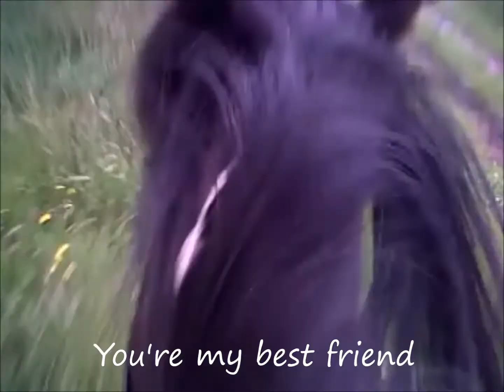You're my best friend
This amazing pony really is my best friend, don't know what I'd do without him. Enjoy!

Song: Tim McGraw - My Best Friend